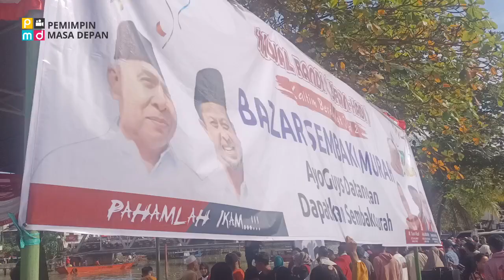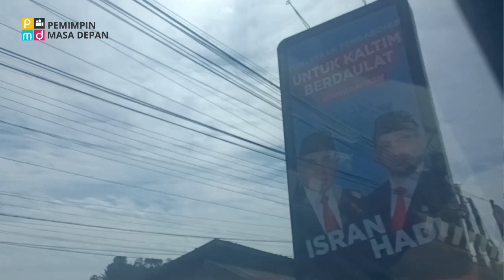Spektakuler!!! Sukses Berhasil Acara Bazar Tim Isran Hadi |Sahabat Tani Indonesia Singgah Mensuport